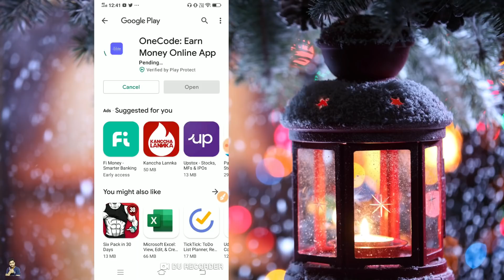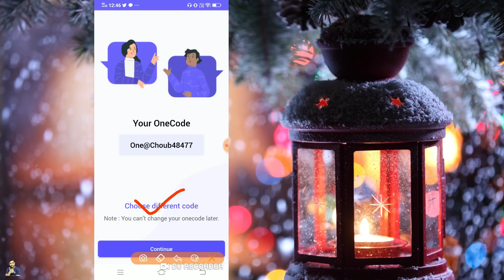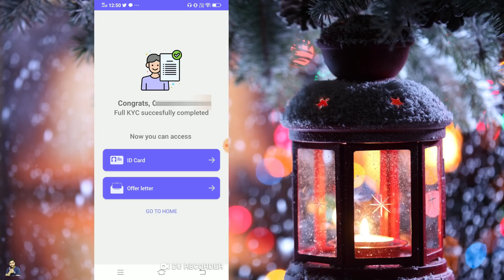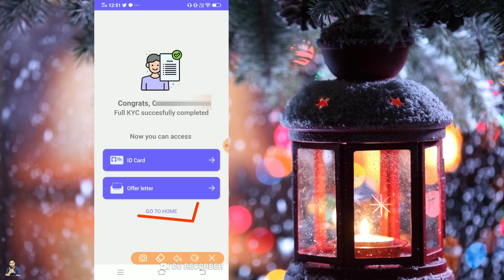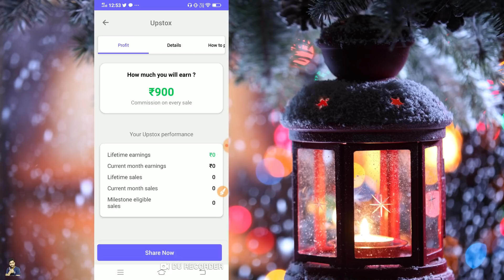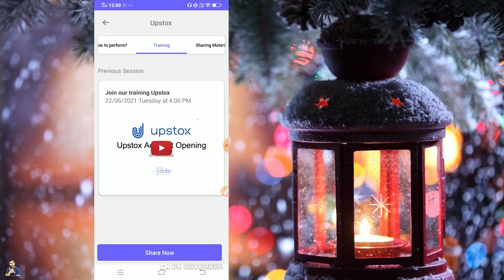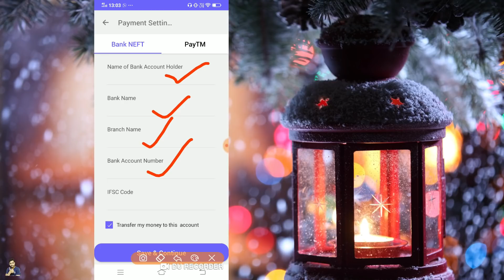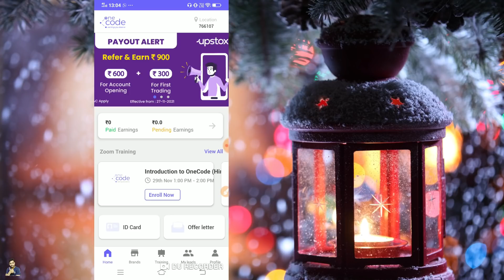One Code App se Paise kaise kamaye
Agar aap bhi ghar beithe beithe paise earn karna chahte hain to aap Once Code app se paise kama sakte hain. One code app aapko acha khasa paisa earning karne ka mauka de raha hai. Agar aapke paas CSC, CSP Shop hai ya fir computer shop hai fir bhi yahan paise kama skate hain. Yahan tak k agar aap kahin bhi govt. ya fir private sector me job karte hain tab bhi aap isme paise earn kar skate hain. To One Code app se paise kaise kamate hain full complete process dekhne ke liye video dekhiye. Thank U

My Laptop
My Mobile
Morpho Device
Mantra Device
Startek Device
My Tripod

Thank U